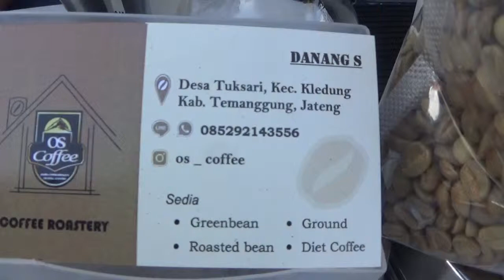Prawiro coffee festival 2 16082018 7